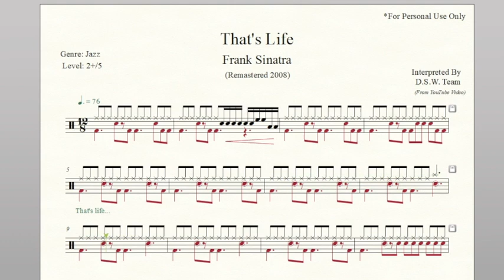Drum Score - Frank Sinatra - That's Life (Preview)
Artist: Frank Sinatra
Album:  That's Life
Released: 1966
Genre: Jazz
Tempo: 76
Time Signature: 12/8
Level: 2+/5
Pages: 2